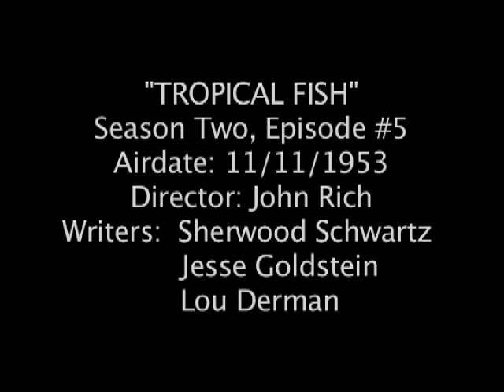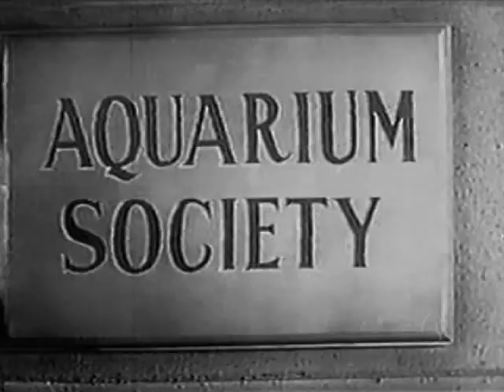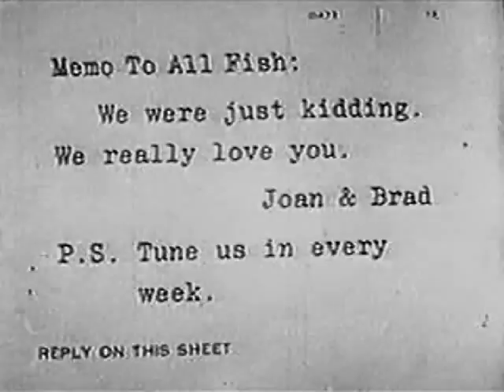I Married Joan S2-05 "Tropical Fish" 11/11/1953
"Tropical Fish" Director: John Rich. Writers: Sherwood Schwartz, Jesse Goldstein, Lou Derman.  Brad's obsession with his tropical fish collection is giving Joan fish hallucinations.  Her sister Beverly (Joan's real-life daughter Beverly Wills) suggests that Joan take an interest in the hobby.  Joan goes to the pet store and unknowingly buys a fighter fish, "Cambodia Betta Splenden," from the salesman (Tom Peters, who appears a few episodes later as Bev's boyfriend Tom).  Joan puts it in the tank and the next morning all that's left is one very large, very sated fish!  Brad is most upset about the "Tropicanus Africana," an extremely rare fish.  Joan finds out that the president of the Aquarium Society owns one and goes there to steal it. Mayhem ensues.  Great vocal work by the Roger Wagner Chorale in the fish-hallucination sequence: very "Cristo Redentor!"